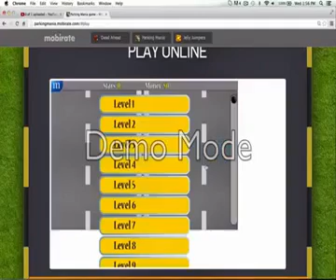Video Games 18012